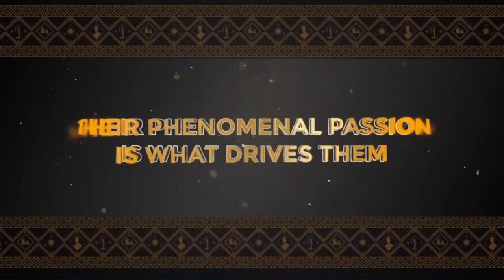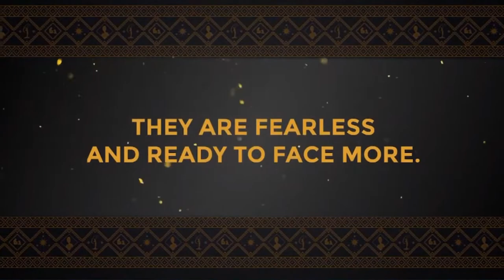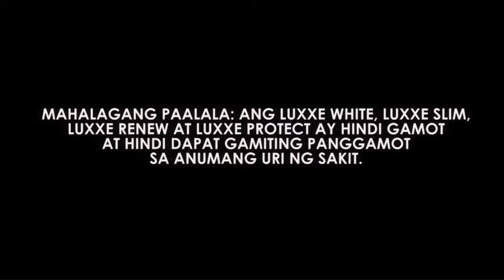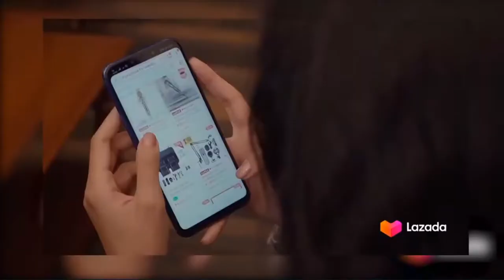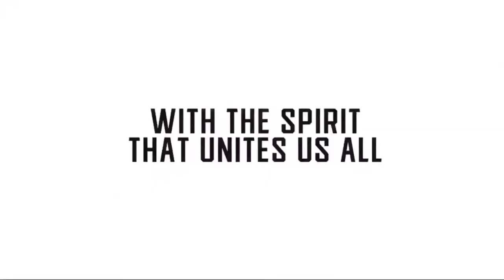[Full-HD] Miss Universe Philippines 2020 Finals (Full Coverage)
Iloilo City – Rabiya Occeña Sundall Mateo

1st Runner Up
    Parañaque – Maria Ysabella Ysmael Martinez

2nd Runner Up
    Quezon City – Michele Theresa Imperial Gumabao

4th Runner Up
    Cavite – Kimberly Hakenson

Top 16
    Aklan – Christelle Abello
    Albay – Paula Madarieta Ortega
    Biliran – Skelly Ivy Florida
    Cebu City – Tracey Maureen Perez
    Cebu Province – Apriel Smith
    Davao City – Alaiza Flor Malinao
    Mandaue – Lou Dominique Piczon
    Misamis Oriental – Caroline Veronilla
    Pasig City – Riana Pangindian
    Romblon – Marie Fee Tajaran
    Taguig – Sandra Lemonon

Miss Universe Philippines 2020 - Major Awards
Best in National Costume - Lou Dominique Piczon, Mandaue
Best in Swimsuit - Rabiya Occeña Sundall Mateo, Iloilo City
Best in Evening Gown - Maria Ysabella Ysmael Martinez, Parañaque
Face of the Universe - Pauline Amelinckx, Bohol
Miss Photogenic - Tracy Maureen Perez, Cebu City

Miss Universe Philippines 2020 - Special Awards
Best in Swimsuit Photo - Tracy Maureen Perez, Cebu City
Best in Runway - Lou Dominique Piczon, Mandaue
Miss Lazada Fan Vote - Skelly Ivy Florida, Biliran
Miss MG Philippines - Michele Theresa Gumabao, Quezon City
Miss Creamsilk - Pauline Amelinckx, Bohol
Downy Sweetheart Award - Pauline Amelinckx, Bohol
Miss Cetaphil Sun - Pauline Amelinckx, Bohol
Best Tourism Video - Jan Alexis Elcano, Batanes

Miss Universe Philippines 2020 - Contestants
Christelle Abello - Aklan
Paula Madarieta Ortega - Albay
Christine Nicole Silvernale - Angeles
Joecel Marie Robenta - Antique
Bea Theresa Maynigo - Baguio
Jan Alexis Elcano - Batanes
Nathalia Urcia - Batangas
Skelly Ivy Florida - Biliran
Pauline Amelinckx - Bohol
Daniella Louise Loya - Bulacan
Mari Danica Reynes - Cagayan Province
Krizzia Lynn Moreno - Camarines Sur
Sigrid Grace Flores - Catanduanes
Kimberly Hakenson - Cavite
Tracy Maureen Perez - Cebu City
Apriel Smith - Cebu Province
Alaiza Flor Malinao - Davao City
We'am Ahmed - Davao del Norte
Mariel Joyce Pascua - General Santos
Adelma Krissel Benicta - Ilocos Sur
Rabiya Occeña Sundall Mateo - Iloilo City
Kim Chi Crizaldo - Iloilo Province
Maria Regina Malana - Isabela
Noreen Victoria Mangawit - Kalinga
Jo-Ann Flores - Laguna
Trizha Ocampo - La Union
Ivanna Kamil Pacis - Makati
Lou Dominique Piczon - Mandaue
Alexandra Abdon - Manila
Maria Lianina Macalino - Marinduque
Caroline Joy Veronilla - Misamis Oriental
Maricres Castro - Muntinlupa
Adee Hitomi Akiyama - Oriental Mindoro
Jennifer Linda - Palawan
Patricia Mae Santos - Pampanga
Maria Niña Soriano - Pangasinan
Maria Ysabella Ysmael Martinez - Parañaque
Zandra Nicole Santa Maria - Pasay
Riana Agatha Pangindian - Pasig
Michele Theresa Imperial Gumabao - Quezon City
Faye Dominique Deveza - Quezon Province
Ericka Evangelista - Rizal
Marie Fee Tajaran - Romblon
Carissa Rozil Quiza - Surigao del Norte
Sandra Lemonon - Taguig
Perlyn Cayona - Zamboanga del Sur

National Pageants
Binibining Pilippinas
Miss World Philippines
Miss Philippines Earth
Mutya Pilipinas
Miss World Tourism Philippines

International Pageants
The Miss Globe
Miss Tourism Global
Miss Teen Universe
Miss Model of the World

Are you interested in joining a pageant?